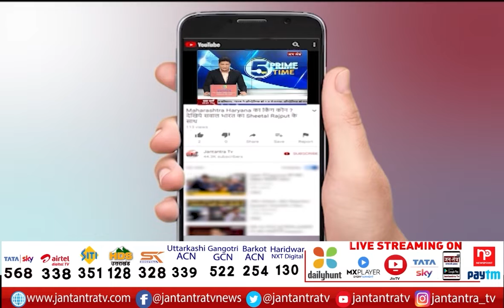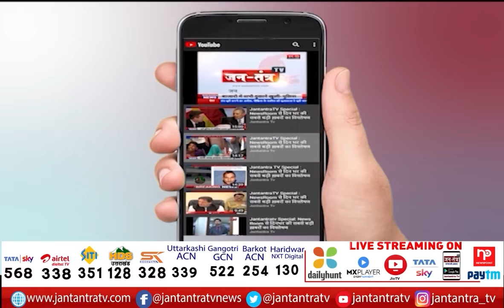Exclusive Conversation with Congress candidate Sarita Dohra | जनता के साथ किए वायदे पूरे करेंगे | UP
About Video:
कांग्रेस प्रत्याशी सरिता दोहरे से बातचीत
औरैया सदर विधानसभा से प्रत्याशी हैं सरिता दोहरे
जनता के साथ किए वायदे पूरे करेंगे- सरिता दोहरे